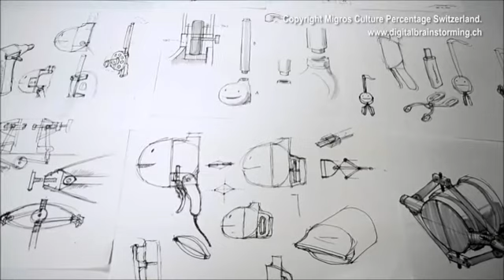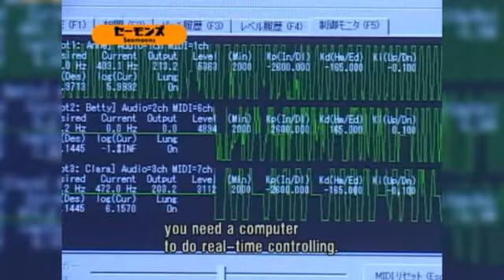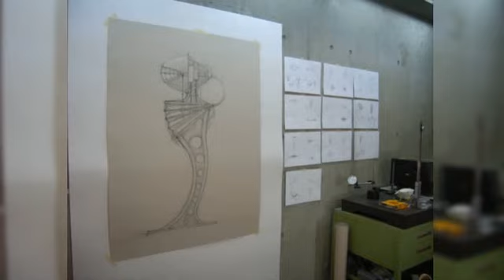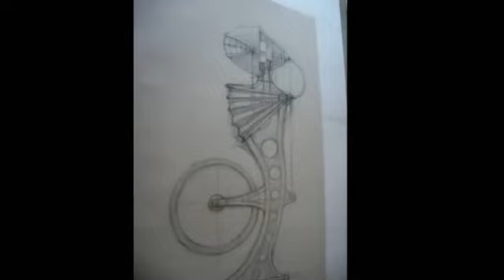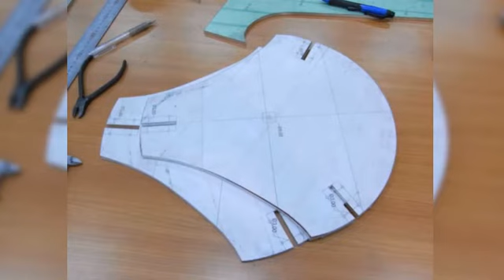PopCorn x 明和電機 exhibition - WahahGOGO